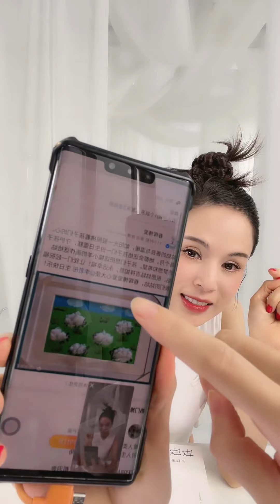李若彤 直播 非录屏 20220816 Carman Lee birthday party